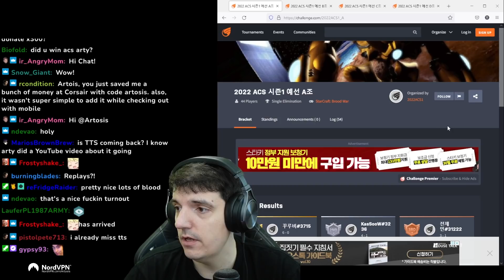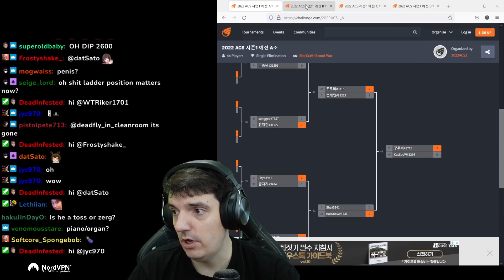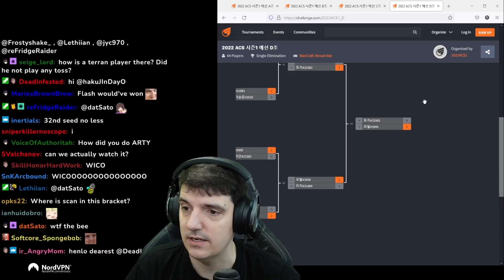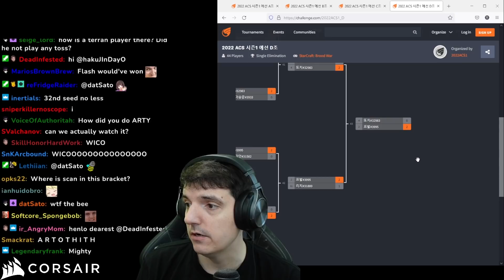Playing in AfreecaTV's Challengers StarLeague Tournament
Participated in an amateurs only tournament!  Take a look.